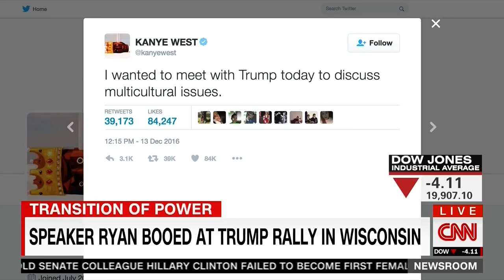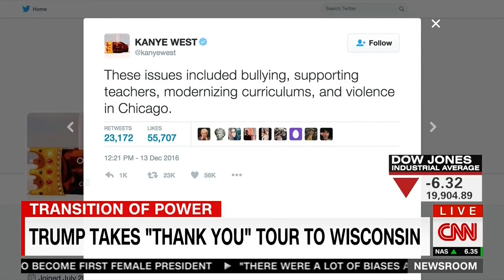Errol Louis slams neocon radio host who claims DeRay Mckesson doesn't know anything